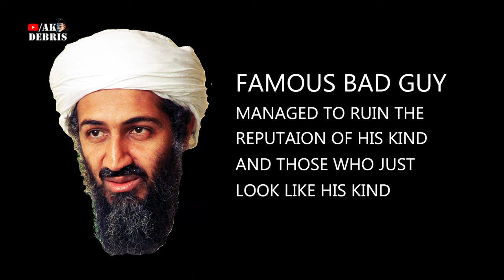The Ideologies of Hate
Go play that game I love it !